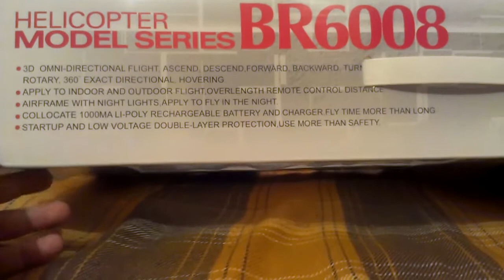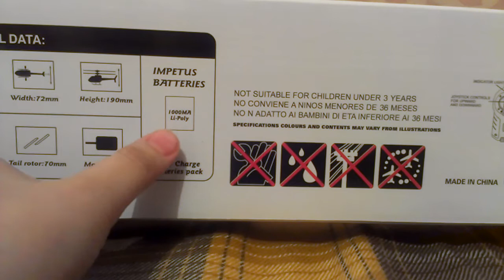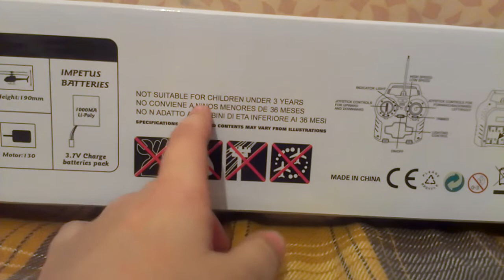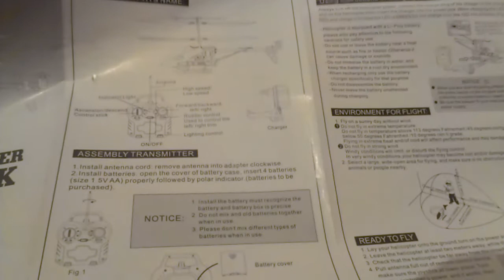Обзор на вертолет BR6008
Баню тех:
1)Кто рекламирует канал и т.д
2)За спам
3)(Это уже не правило а так надо делать)